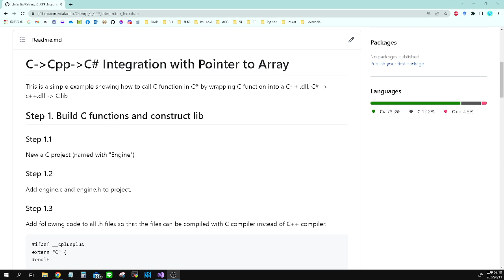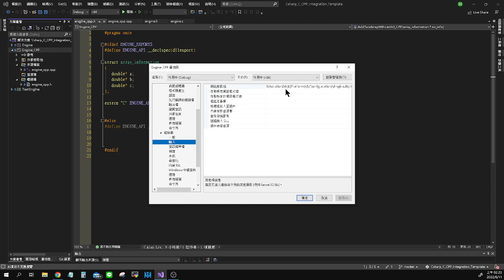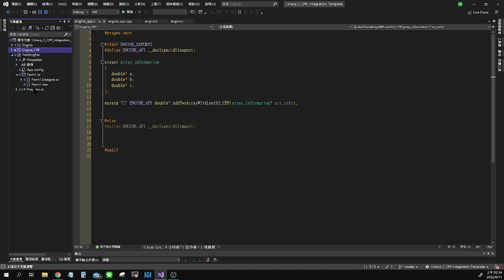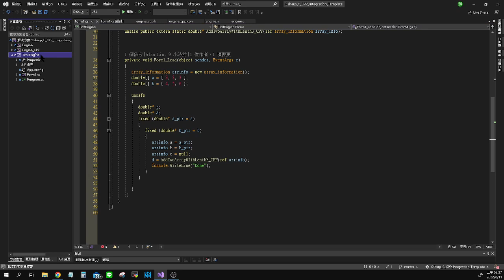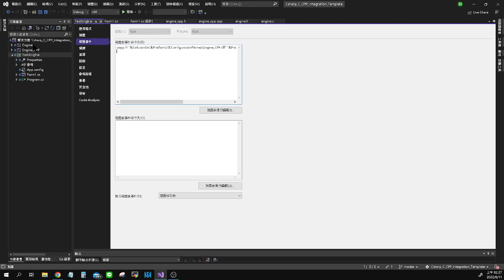C-Cpp-C# Integration with Pointer to Array 如何在C# 呼叫寫好的C函數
This is a simple example showing how to call C function in C# by wrapping C function into a C++ .dll.